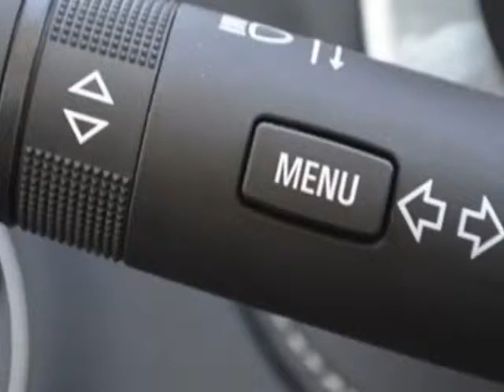2014 Chevrolet Camaro 2dr Coupe LT w/1LT Coupe - Wilmington, NC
Jeff Gordon Chevrolet, Wilmington, NC - Chevrolet Camaro 2dr Coupe LT w/1LT